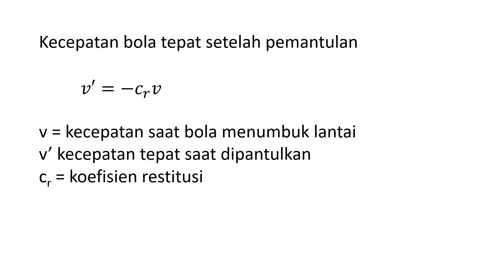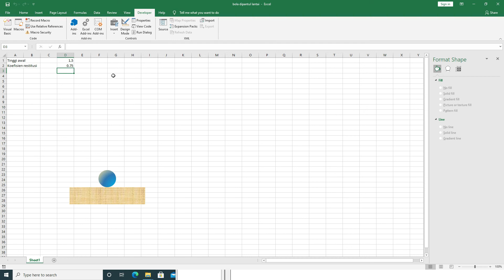ANIMASI EXCEL UNTUK FISIKA (26): PANTULAN BOLA OLEH LANTAI